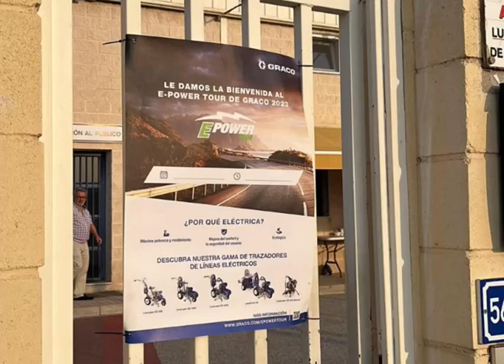E-POWER TOUR DE GRACO 2023 TECMAPRO ALICANTE💥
💥 E-POWER TOUR DE GRACO 2023 TECMAPRO 💥

Jornada del pasado 29 de junio en Alicante donde pudimos disfrutar de demostraciones en vivo sobre las últimas soluciones de trazado eléctricas.

TECMAPRO MÁS CERCA DE TÍ!

TECMAPRO Señalización y Seguridad Vial
Distribuidor y Servicio Técnico Oficial
Graco  | Hofmann | Bicomtrafic | Disperglass